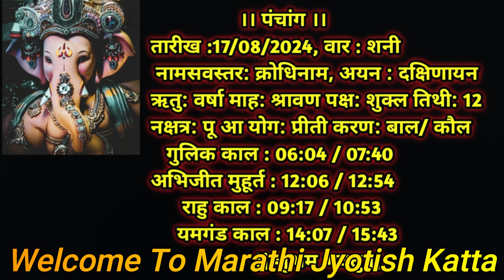Dainik Rashifal 17 August 2024